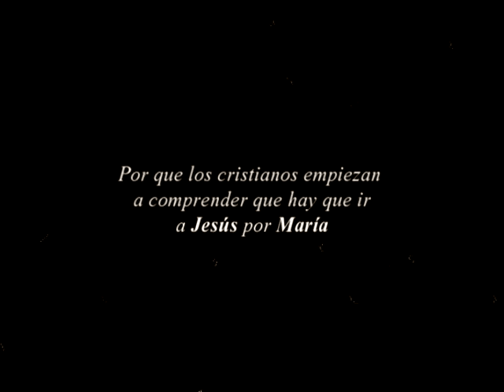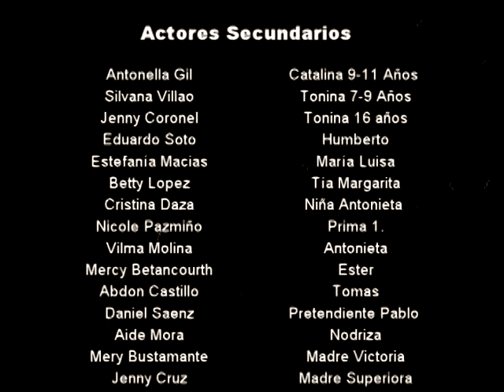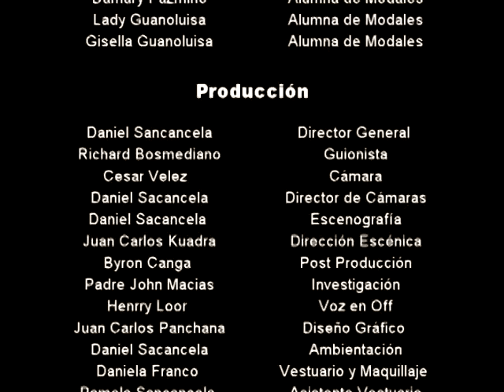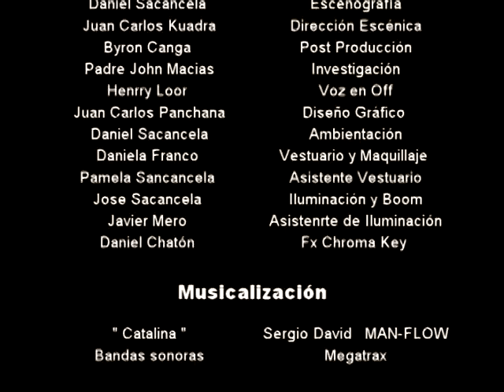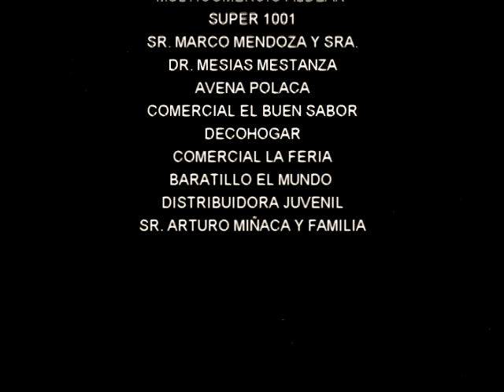Medalla Milagrosa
Juan Carlos Cuadra Rojas.
Actor - Director de Actores - Profesor de Actuación
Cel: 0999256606